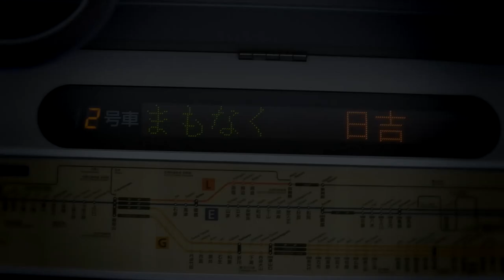YOUKAI SANIN - HIYOSHI ZONE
音声作者・撮影者:弥生三 さん
山陰本線日吉駅×YOUKAI ZONE